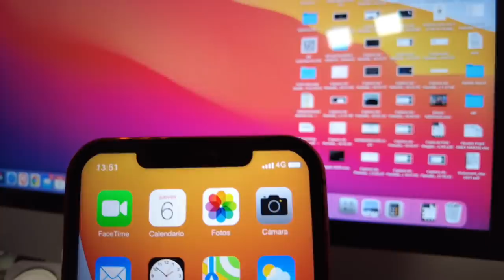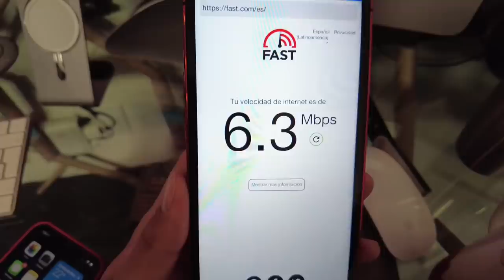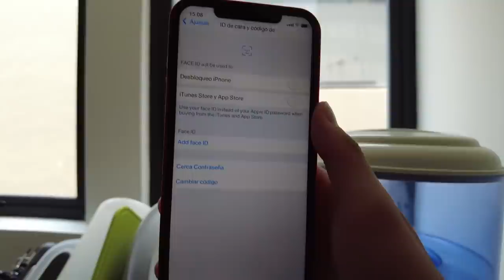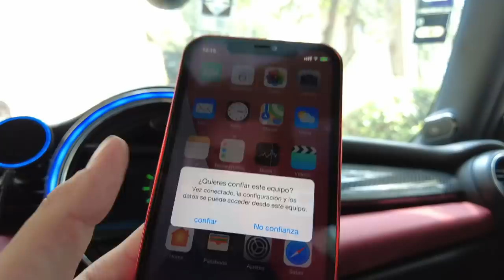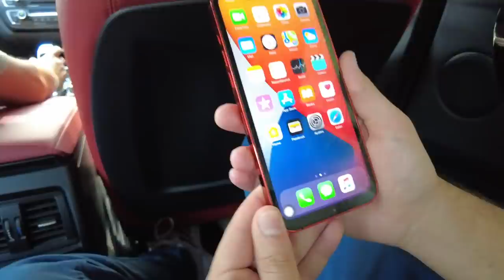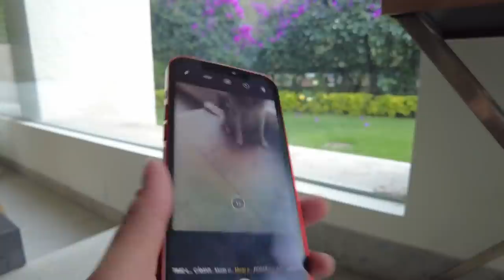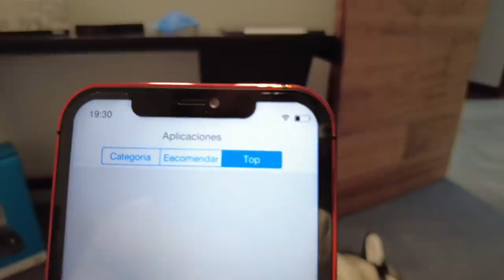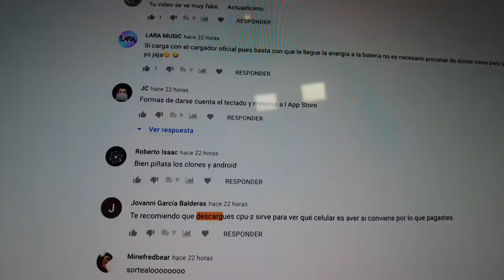24 hrs con un iPhone 12 FALSO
Usé durante 24 hrs el iPhone 12 Pro Max falso que compré en el centro de la ciudad de México.

Puse a prueba su cámara, el sistema operativo, que en realidad es una capa de iOS corriendo en Android y muchas cosas más.

No recomiendo comprar este tipo de productos ya que no funcionan bien. Si quieres comprar un iPhone te recomiendo el oficial de Apple.